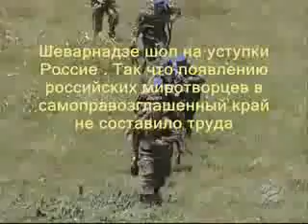(Южная осетия) или - Новый кремлевский регион.